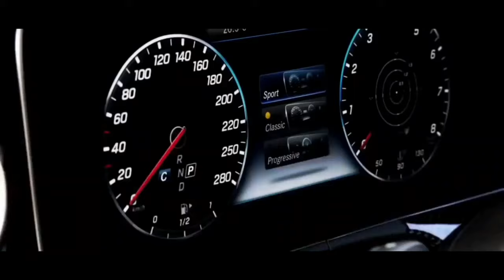Arabic Remix songs | new upcoming songs| new Habibi Arabic songs| New 2k20 songs| song 2k19| FHD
Arabic Remix songs | new upcoming songs| new Habibi Arabic songs| New 2k20 songs| song 2k19| FHD |4K VIDEO |Arabic mashup | arabic new songs

other songs link in the below

        《《《《《  ZA MIL  》》》》》

CHANNEL NAME LYRICS LYRICS

         《《《《《  ZA MIL  》》》》》